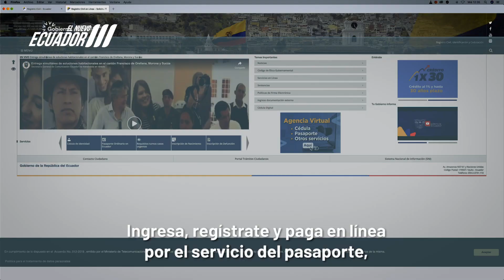Tu pasaporte al día